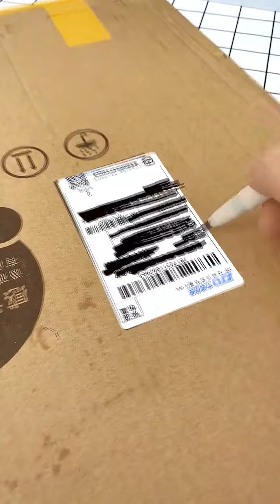Top 10 Home Gadgets 2021 - New Smart Home Gadgets in 2021! EP3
top 10 home gadgets 2021 - top 10 smart home gadgets will make your home smarter than ever before and will make your day to day life  more convenient...